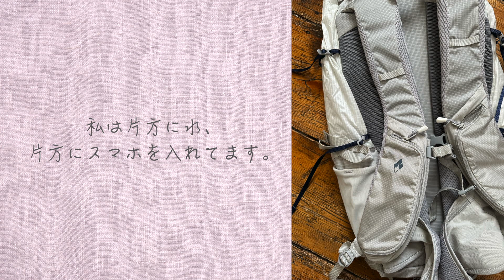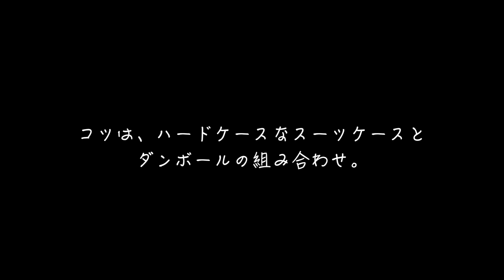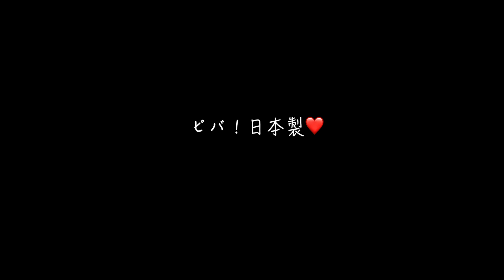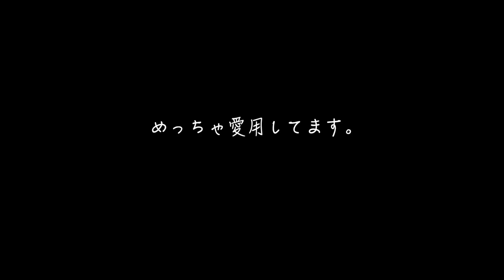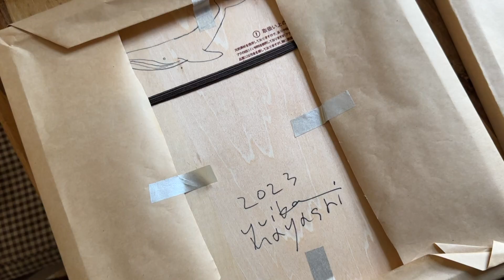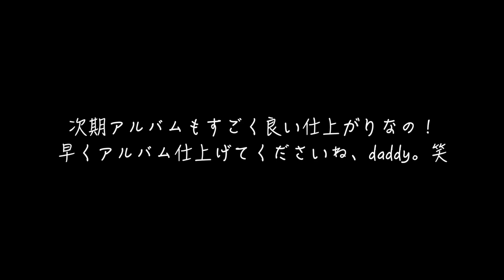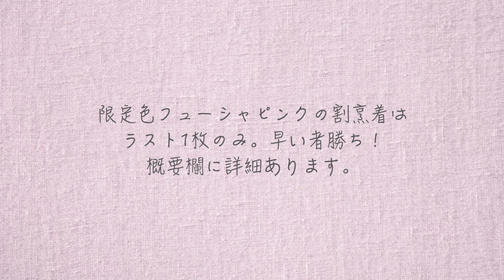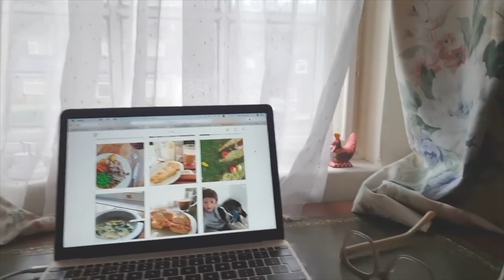【在外歴17年の知恵】お土産を沢山持ち運ぶコツ＆日本で買ってきたモノ紹介。バッグ、生活用品、文房具、食べ物、Unpack with me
著書。
おいしいは嬉しい。娘に贈る 母のお守りレシピ

愛用している雑貨やキッチンツールなど